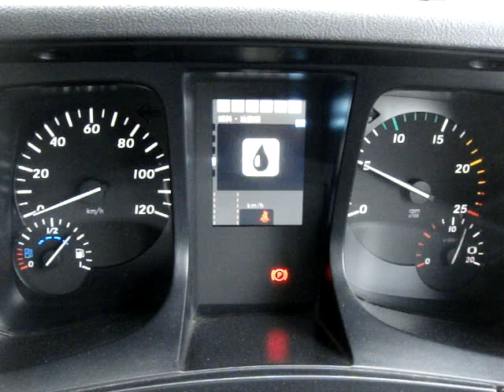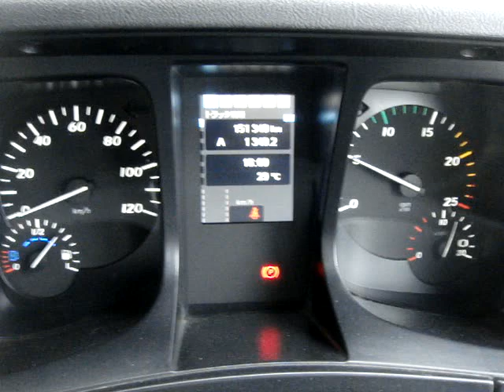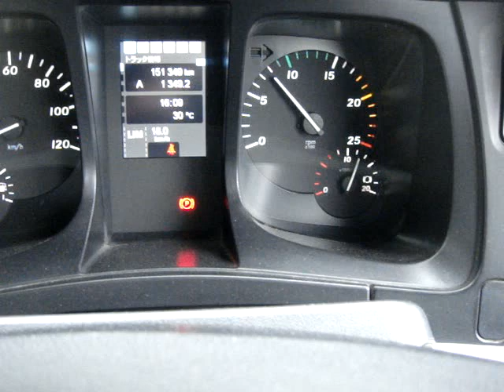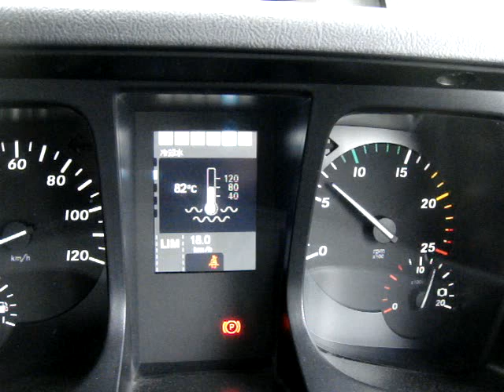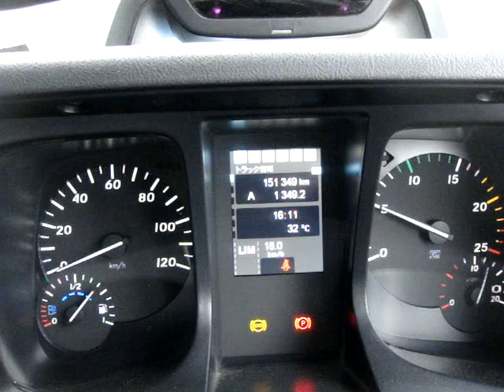スーパーグレート 7MT